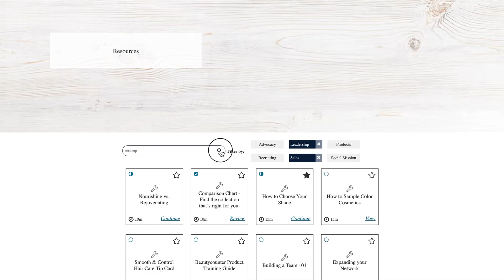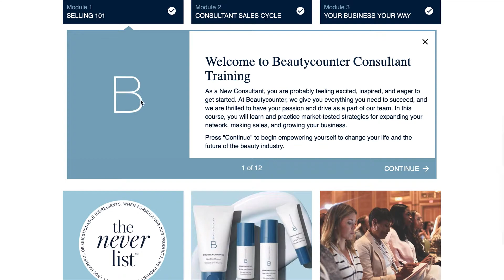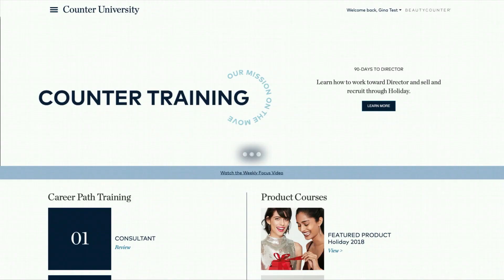Beautycounter Sales Enablement Training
In preparation for expanding to a large group of consultants nationwide, Beautycounter identified several clear training needs. Their new consultants needed to understand their products, mission, and procedures quickly and accurately in order to advance in the company. The training solution needed to provide a clear, user-friendly onboarding path to set them up for success.
AllenComm offered learners a clear path to becoming a Beautycounter Managing Director. A micro-learning strategy kept learning opportunities short, sweet, and timely, with stop-and-start functionality that would allow consultants to progress in the course whenever it fits into their busy schedules.
Learners were encouraged to follow the path, but to make the experience their own. What’s more, the entire training experience was designed to be mobile-friendly for consultants who run much of their business from their phones. This video shows some of the training AllenComm built for Beautycounter.